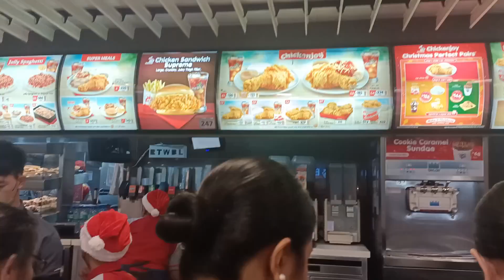Sending off my korean friends to Airport and give a hug farewell!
Sending off my korean friend yeongdeok minjeong and hankyung to the Airport terminal 1 going back to Korea!